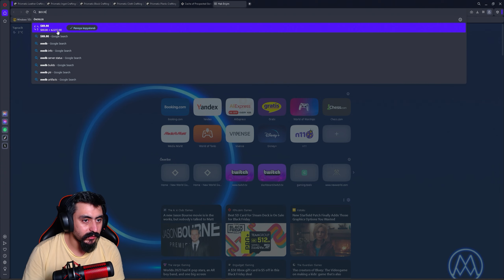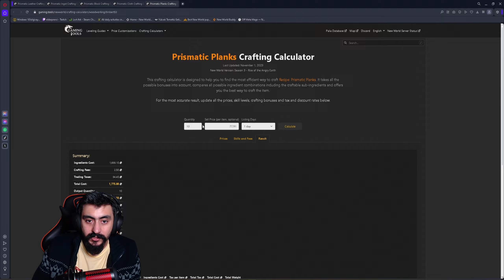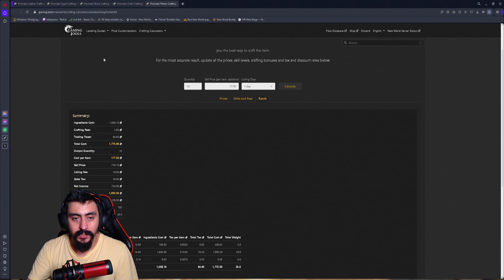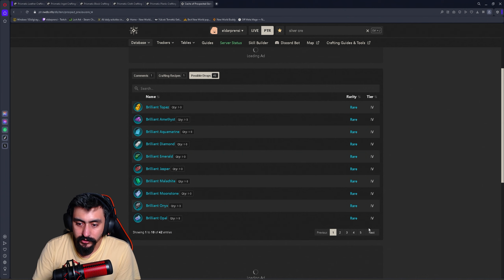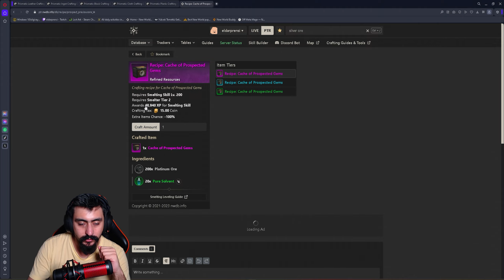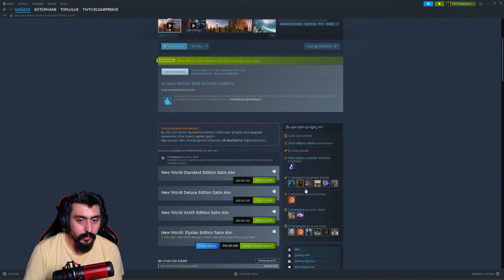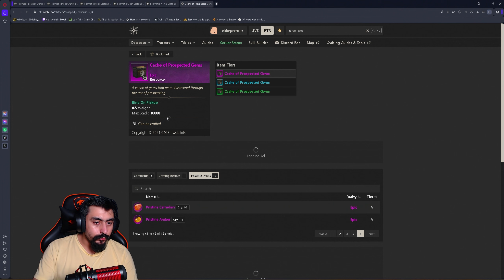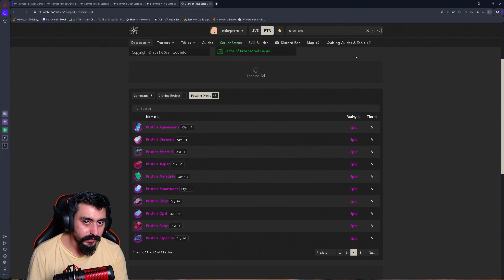Piyasa Neden Düşüyor ? | New World Bölüm 237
New World'de Piyasaki itemler neden düşüyor , nerdeyse hiçbir item para etmiyor satılmıyor , kaynaklar elimizde kalıyor , bunlarla ilgili birkaç konu anlatmaya çalıştım iyi seyirler.